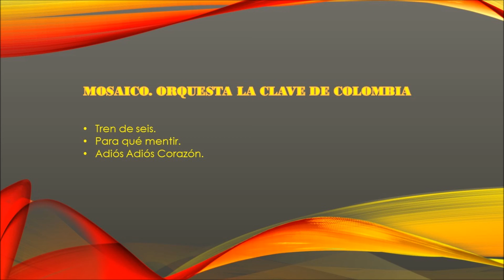Orquesta La Clave de Colombia/ Mosaico: Tren de seis/ Para qué mentir/ Adiós Adiós Corazón.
Grandes temas de la hermosa música tropical al estilo de esta magnífica orquesta.